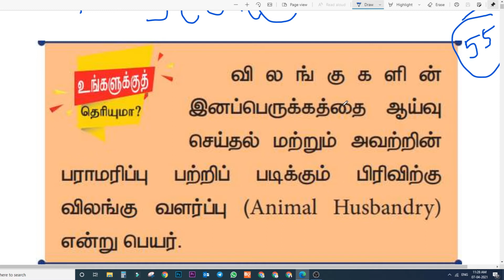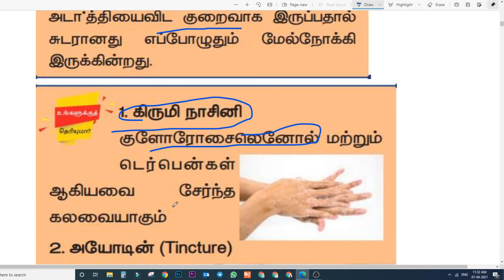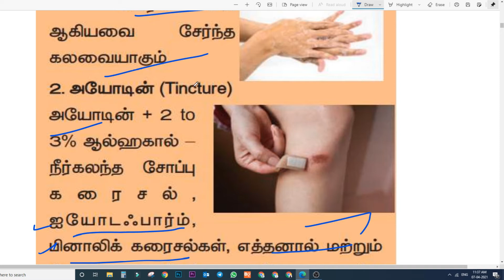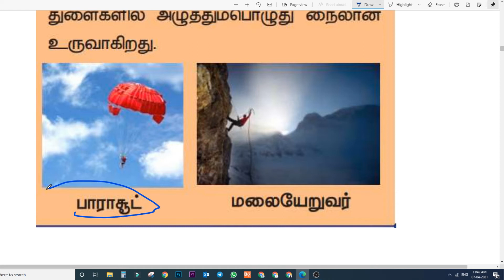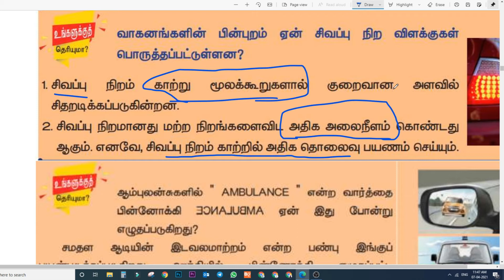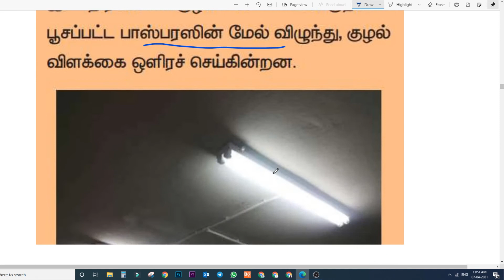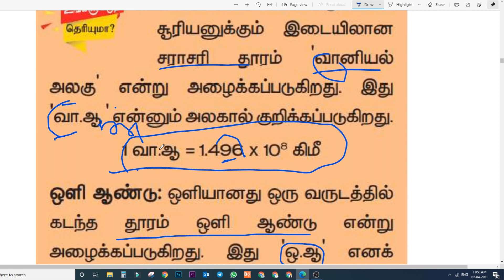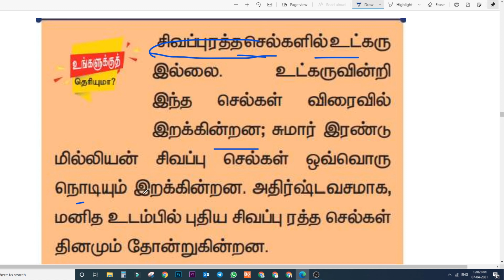7th science part1